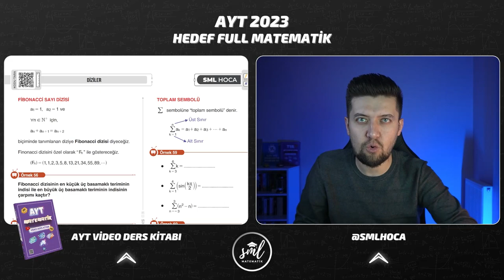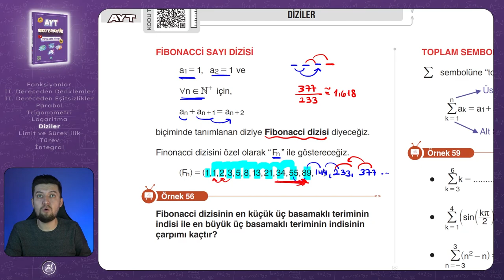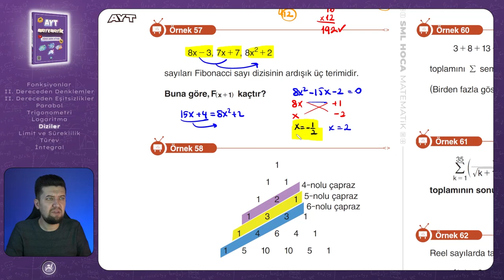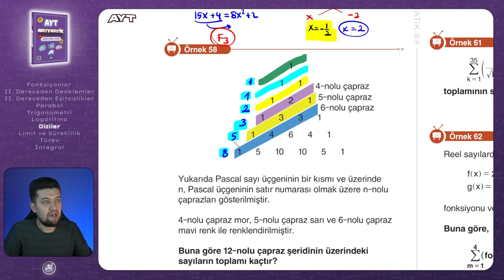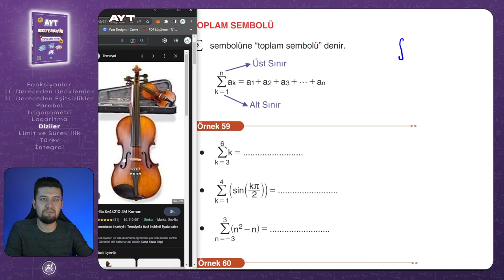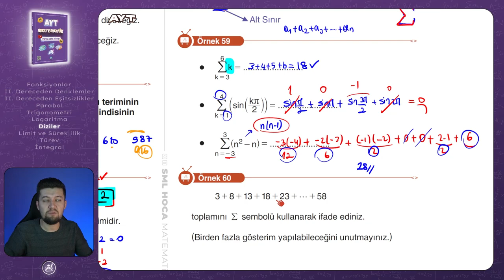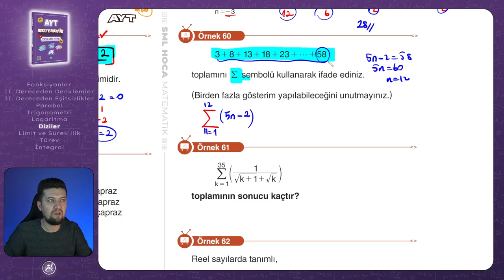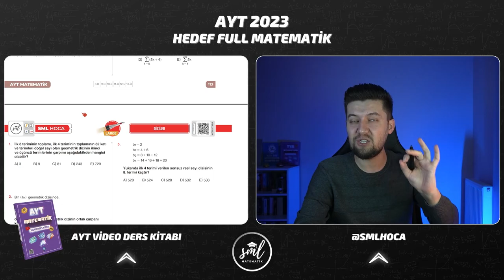AYT MATEMATİK 2023 | Diziler 4 Konu Anlatımı | 46. Video | Sml Hoca